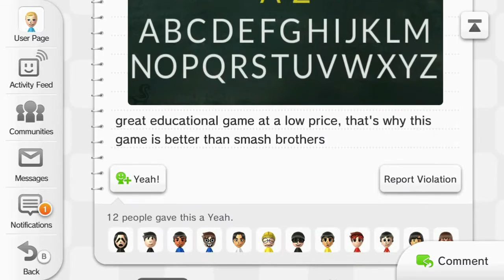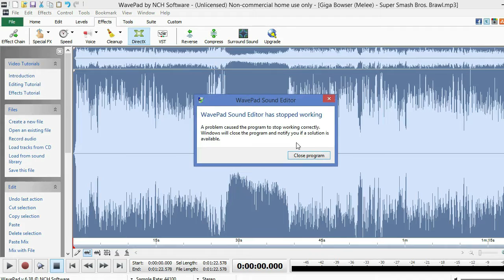Best of Tannayloavid - 2016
Well... 2016 wasn't a great year for the world... but it was a pretty good year for this channel! So in this video we will be looking at the most funny and entertaining moments from my YouTube channel this year.